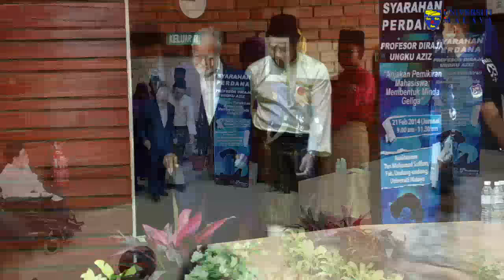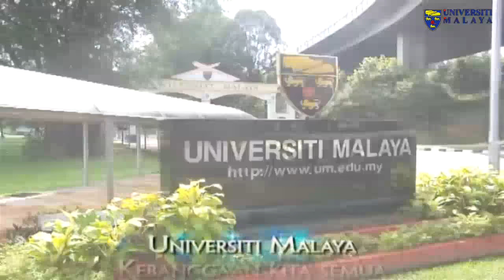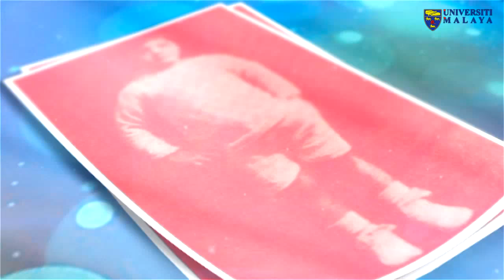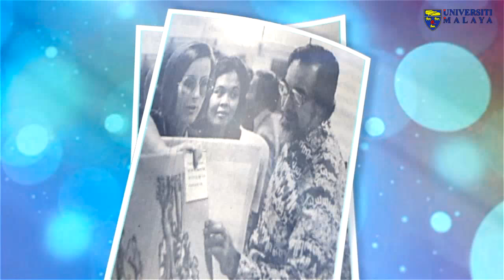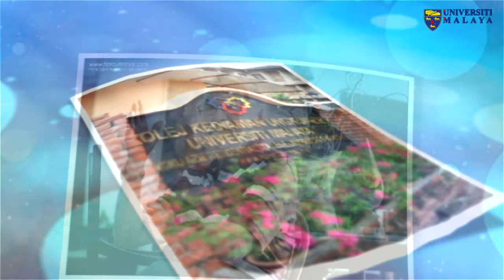SYARAHAN PERDANA PROF. DIRAJA UNGKU AZIZ - "Anjakan Pemikiran Mahasiswa: Membentuk Minda Geliga"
SYARAHAN PERDANA PROFESOR DIRAJA UNGKU AZIZ UNGKU ABDUL HAMID

 Tajuk              :  "Anjakan Pemikiran Mahasiswa: Membentuk Minda Geliga"
 Tarikh             :   21 Februari 2014(Jumaat)
 Tempat            :   Auditorium Tun Mohamed Suffian, Fakulti Undang-undang, Universiti Malaya

INAUGURAL LECTURE BY ROYAL PROFESSOR UNGKU AZIZ UNGKU ABDUL HAMID

Title                 :     "Anjakan Pemikiran Mahasiswa: Membentuk Minda Geliga"
Date                 :      21 February 2014(Friday)
Venue               :      Auditorium Tun Mohamed Suffian, Faculty of Law, University of Malaya